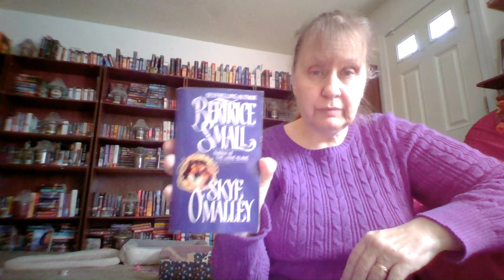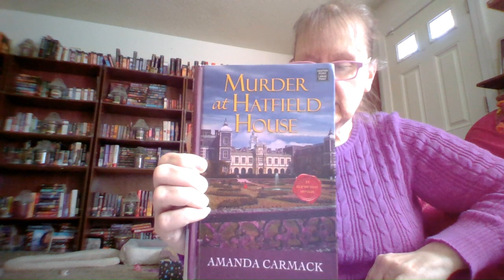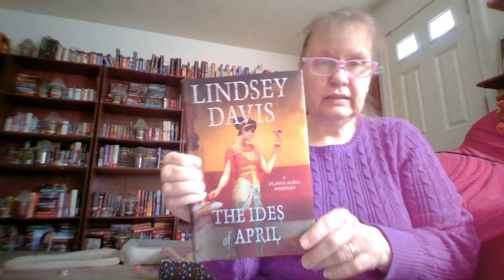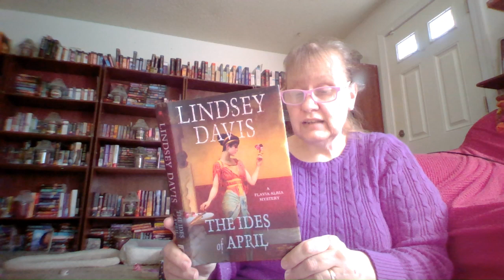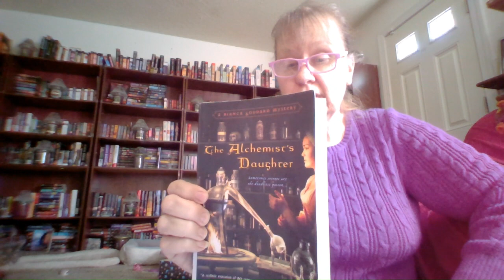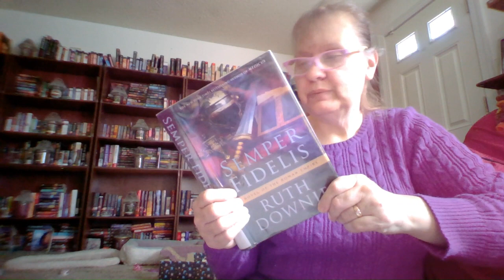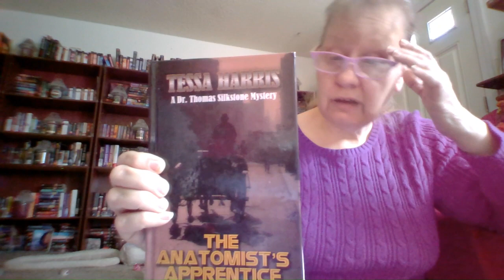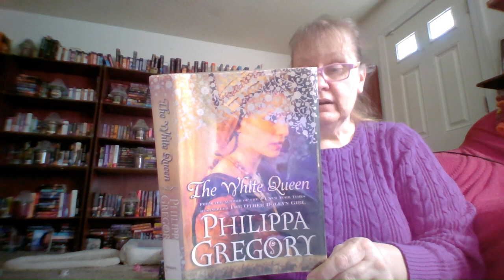MURDER MYSTERIES 1500-1700 TUDOR, ELIZABETHAN & GEORGIAN ERA'S IF THEN EPISODE 10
MURDER MYSTERIES PRIOR TO 1800.
DURING THE TUDOR & ELIZABETHIAN AND GEORGIAN ERAS
MANDA CARMACK MURDER AT HATFIELD HOUSE
ROBIN BLAKE A DARK ANATOMY .. CRAIG & FIDELIS MYSTERY
ELEANOR KUHNS A SIMPLE MURDER
LINDSEY DAVIS THE IDES OF APRIL
JOHN PILKINGTON THE FUFFLER'S CHILD
GRAHAM BRACK DEATH IN DELFT
DAVID PENNY THE RED HILL
MARY LAWRENCE THE ALCHEMISTS DAUGHTER
RUTH DOWNIE MEDICUS GAIUS PETREIUS RUSO
FIONA BUCKLEY THE NET STEEL
HONORABLE MENTION:
PHILIPPA GREGORY THE WHITE QUEEN